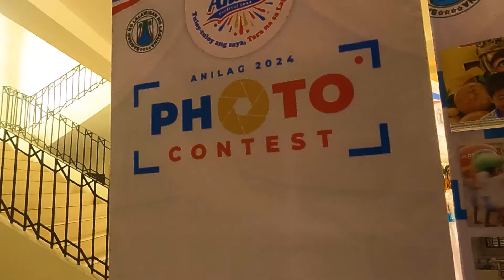Anilag 2024 Highlights Day6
Tara na at makisaya sa Anilag Festival 2024.🥰
Laguna Management Information Systems Office